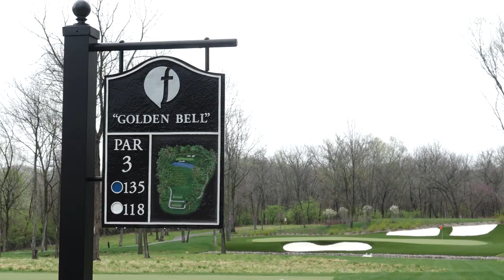Kansas City one-hole golf course is replica of the 12th hole at Augusta National Golf Club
This golf course in the Martin City neighborhood of Kansas City has only one hole. One hole may not be enough to satisfy most golfers, but what if that one hole can make you feel like you’re playing in The Masters tournament?
Golf enthusiast Gary Fish, founder and CEO of Fishtech Group, a cyber-security company, built a replica of the “Golden Bell,” the famous par-3 12th hole at Augusta National Golf Club in Georgia. Fish had the golf hole constructed in Innovation Park, an eight-acre park located behind his business in Martin City.

Video by Tammy Ljungblad | The Kansas City Star